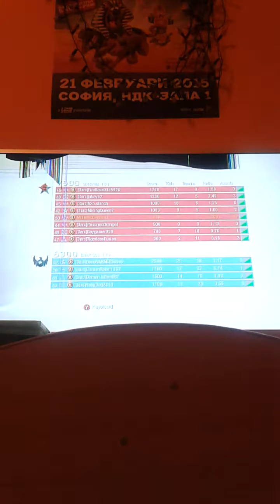What a waste of time XD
Never ever EVER mind.